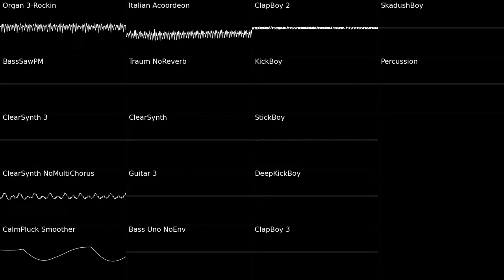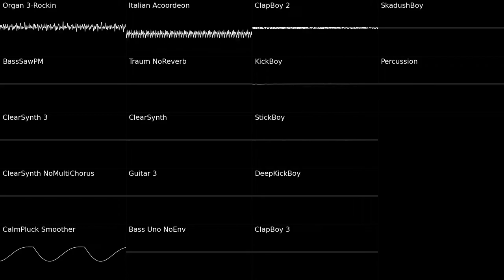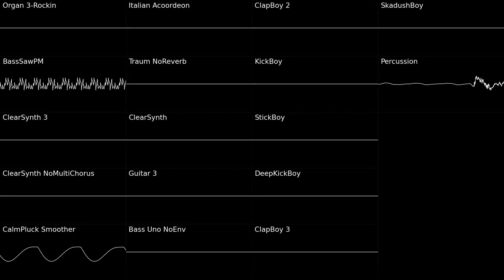Riedlerfiziert #56 – Sonic Mania - Egg Reverie Zone